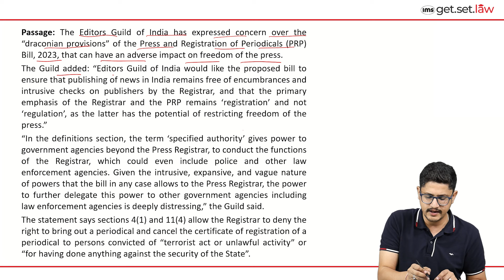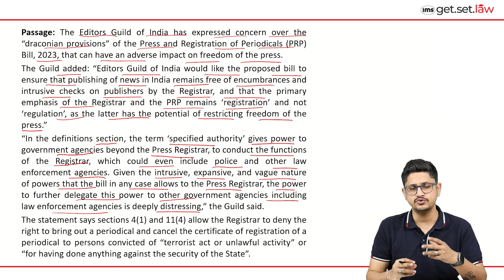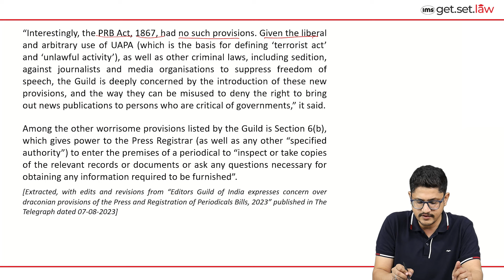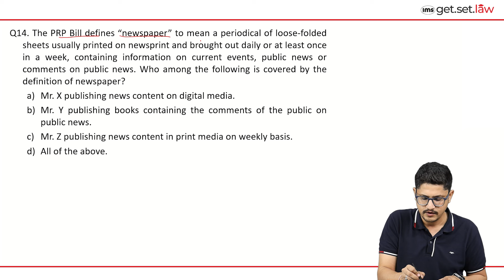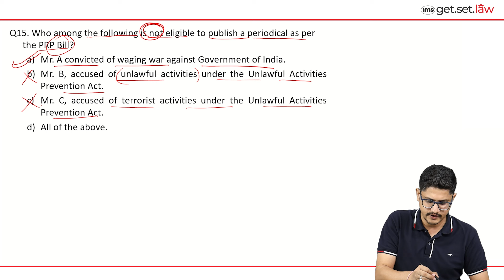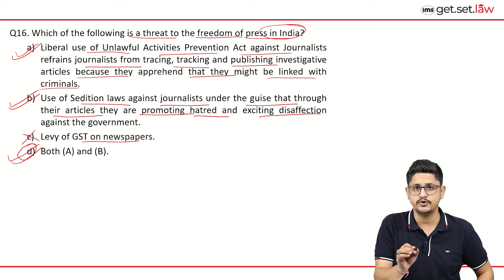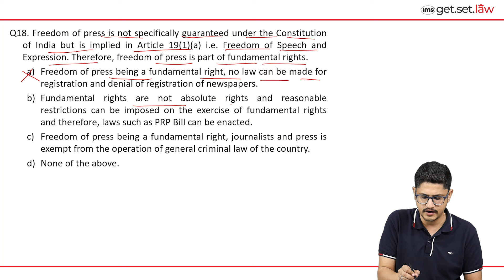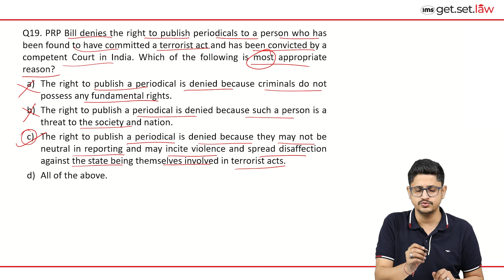CLAT 2024 Previous Year Questions | Legal Reasoning | CLAT 2025 Prep | Best of CLAT | Siddhant Singh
Welcome to the "Best of CLAT" series by IMS Get Set Law, where we help you ace the CLAT 2025 exam by solving the previous year's Legal Reasoning Passage questions! If you're preparing for CLAT 2025 or beyond, this is the perfect series to sharpen your legal aptitude, boost your score, and gain confidence in tackling one of the most critical sections of the exam.

Key takeaways:
👉Comprehensive coverage of CLAT Legal Reasoning passages
👉Expert analysis and problem-solving techniques
👉Tips and tricks to improve your CLAT score

📞Ready to crack the CLAT and other Law Entrances to land in your dream Law school? Discover how IMS can help you achieve your goals with both Online and Classroom programs! Check out the links below to find the perfect fit for you!